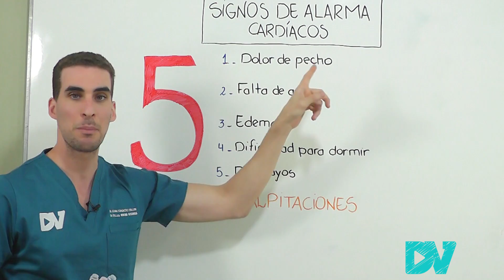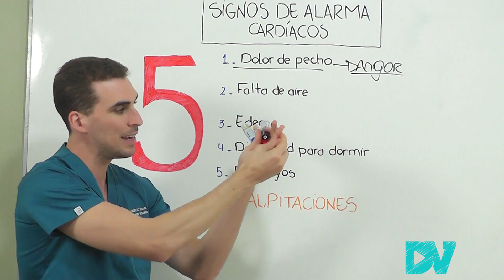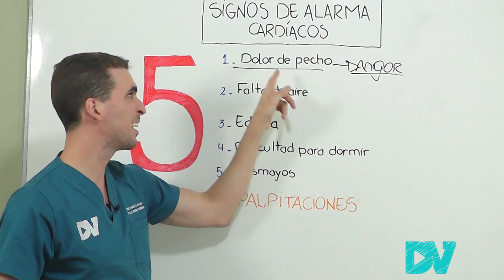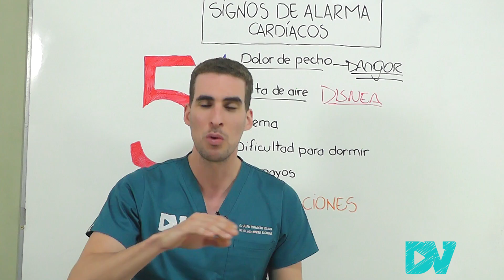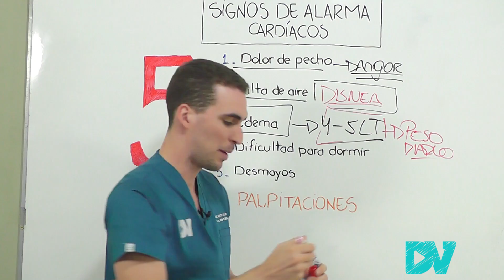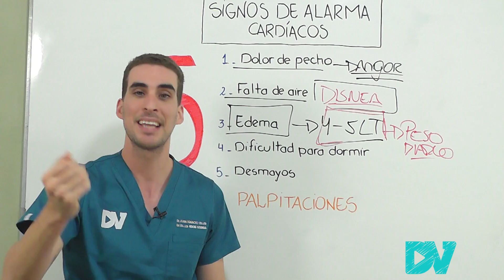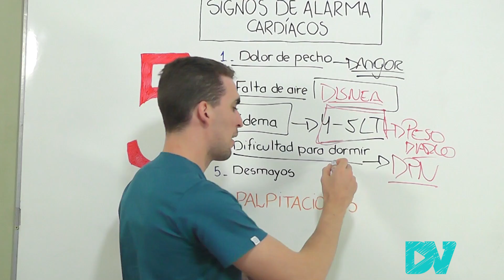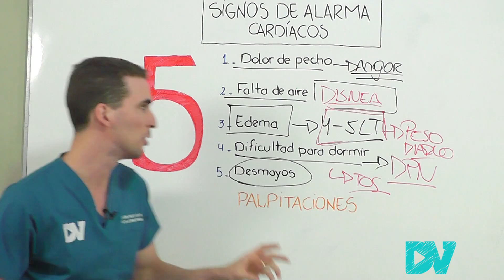ANGINA, DISNEA, SINCOPE, EDEMA, NICTURIA| 5 SINTOMAS PELIGROSOS que DEBES CONOCER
ESTAS SEÑALES de ALARMA te estan DICIENDO que TU CORAZON PUEDE ESTAR ENFERMO, NO LAS IGNORES: Dolor de Pecho, Falta de Aire, Edema, Tos y orinar mucho durante la noche. Te explicamos cuando debes consultar y que debes tener en cuenta.

Aquí explicamos en términos sencillos detallados y prácticos el dolor toracico de origen isquemico cardiológico. La falta de aire típica progresiva del paciente con insuficiencia cardiaca, los edemas que ocurren progresiva simétrica y ascendentemente del paciente cardiópata.

CAPITULOS:
00:00 Introduccion: 5 Signos de ALARMA Cardiacos
01:10 EMERGENCIA N°1: Dolor de Pecho: Angina o Angor
04:10 EMERGENCIA N°2: Falta de Aire: Disnea e Insuficiencia Cardiaca
05:20 EMERGECNIA N°3: Hinchazon y Retencion de Liquidos: Edema de ORIGEN CARDIACO
08:55 EMERGENCIA N°4: Dormir mal: Disnea Paroxistica noctura, Tos, Nicturia
11:00 EMERGENCIA N°5: Desmayo y Palpitaciones: Sincope